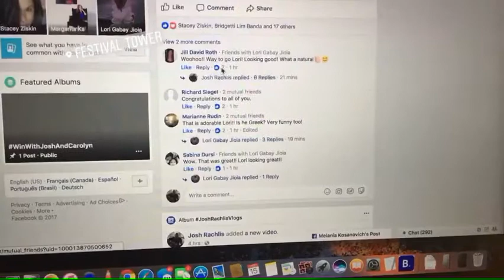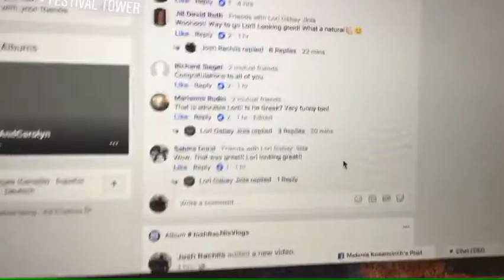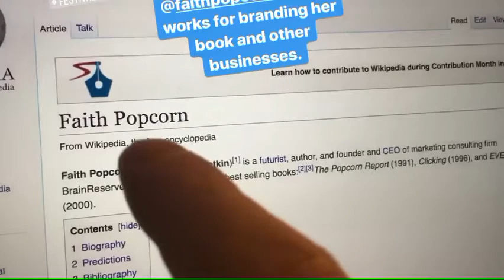Freaky storm. Tai Lopez. Faith Popcorn. | 2017-10-15 Vlog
JoshRachlisVlogs Sunday, October 15, 2017: There was a freaky rain storm. Then I watched Tai Lopez live on Instagram, talking about his course about starting a business. He mentioned Faith Popcorn and noted that it’s valuable to give yourself a memorable name. I continued to mull calling myself Celebrity Josh.

And if you want to print T-shirts or anything else, go to artik.com and mention Josh Rachlis or Celebrity Josh for a sweet discount.